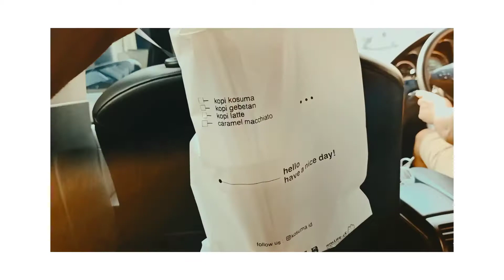Mini Vlog Jakarta 2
Hi! hope you all enjoy my 2nd vlog ♥️

Recorded by : Oppo Reno 2F
Edited by : Quik